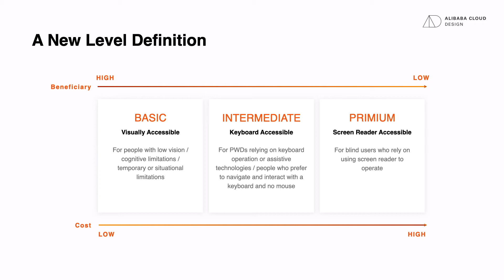Baby Steps for Easier Accessibility: Our Practice of Making Alibaba Cloud Console More Inclusive ...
Baby Steps for Easier Accessibility: Our Practice of Making Alibaba Cloud Console More Inclusive by Taking Baby Steps
Wenqi Li, Chenyu Li, Yuwei Yang

Session:
Case Studies: Health Tech & Accessible Design - A
Case Studies: Health Tech & Accessible Design - B

Abstract
Web content accessibility is essential for a product to serve a wider range of users and make content accessible for all users under different conditions. However, it is rarely mentioned in ICT industry and also not being widely addressed among most of the companies in China. Advocating for accessibility in an existing complex product poses more challenges and demands more effort.  As we think everyone's experience matters and it is imperative to make Alibaba Cloud console more inclusive, we propose a method that making the accessibility adoption process easier for all enterprise scaled products by taking incremental steps. Starting from getting stakeholders onboard with explicit data, our practice includes a way to design an adapted, simplified yet comprehensible version of accessibility design guidelines, which can make the implementation of accessibility more executable in Chinese enterprises, as well as how to design a set of level definition that could help to prioritize tasks based on the user composition of a product. The approach could be a helpful reference for other companies and teams in China.